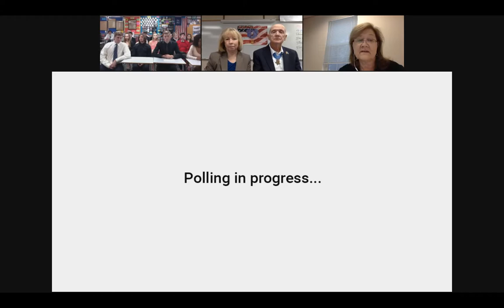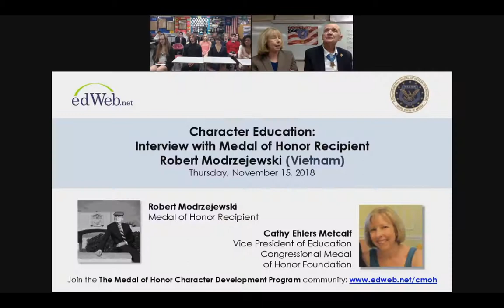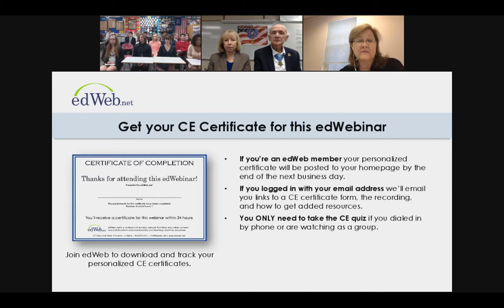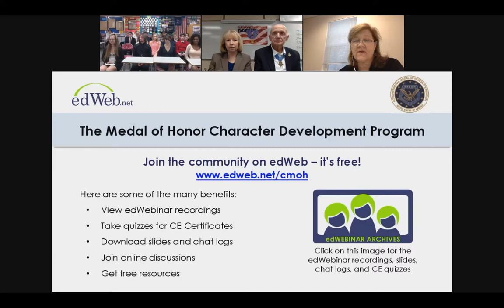Medal of Honor Recipient Robert Modrzejewshi Interview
In this webinar interview recording, Medal of Honor Recipient Robert J. Modrzejewski shares insights about his experiences in war and in civilian life as well as the Medal of Honor and the values it represents.

Learn more about the Medal of Honor Character Development Program, a curriculum resource designed by teachers, using the stories of Medal of Honor Recipients to spark conversations about the values of courage, commitment, sacrifice, integrity, citizenship, and patriotism

The intended audience for this video is middle and high school students. However, all educators should preview videos for the graphic nature of war experiences in order to assess the appropriateness of the content for their particular students.

To receive the mentioned CE certificate for viewing this webinar, please watch the video through edWeb.net